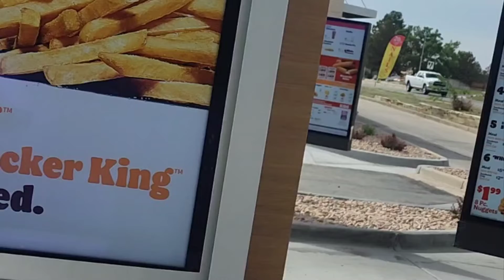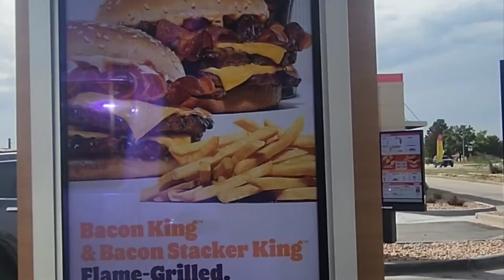Do I want onions in my drink?!?!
Drive through troubles with Burger King